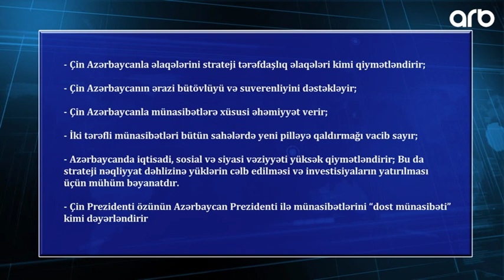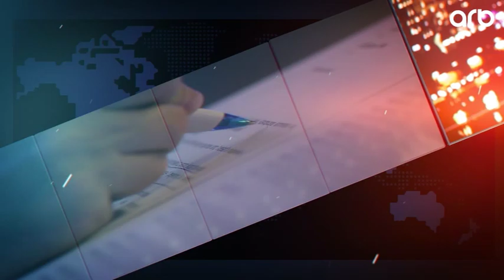GUNE BAXIS - 23.05.2019 - ARB TV